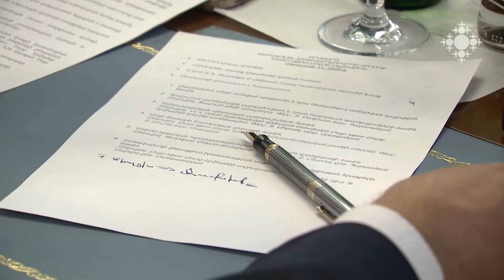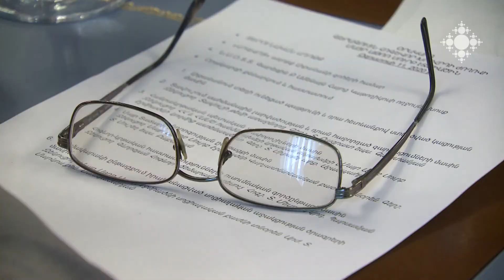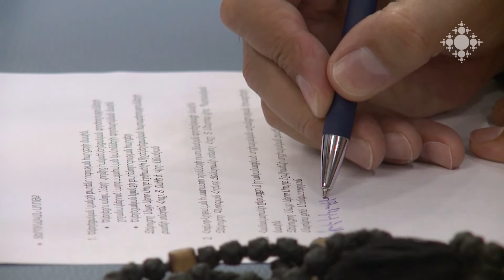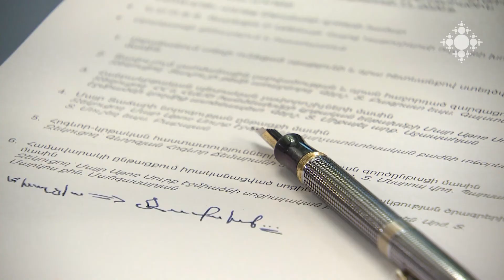Մայր Աթռում գումարվել է Գերագույն հոգևոր խորհրդի ժողով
Օգոստոսի 11-ին և 13-ին Մայր Աթոռ Սուրբ Էջմիածնում, Գարեգին Բ Ամենայն հայոց կաթողիկոսի նախագահությամբ, տեղի ունեցավ Գերագույն հոգևոր խորհրդի ժողով: Օրակարգում Հայ եկեղեցու թեմական, կրթական, սոցիալական և եկեղեցաշինական ծրագրերն էին: